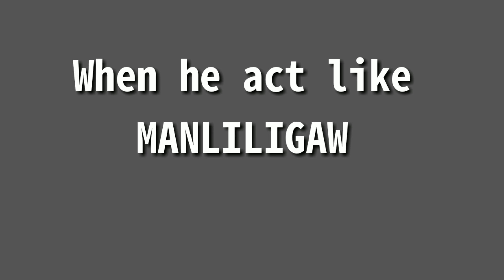Titok Compilation (with Chester Lapaz)